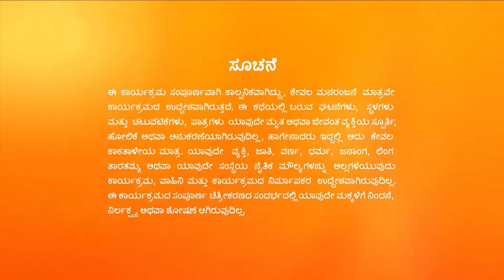Vaidehi Parinaya - Full Ep - 116 - Devansh, Vaidehi - Zee Kannada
The police officer gets confused on seeing Shriya standing next to Devansh at a temple. Maruti tells Janakiram about him having seen Shriya with Lankesh.